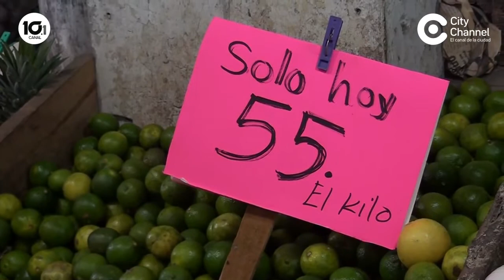LIMÓN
🔴El limón por las nubes en su precio al público, será hasta el siguiente mes cuando disminuya el costo.